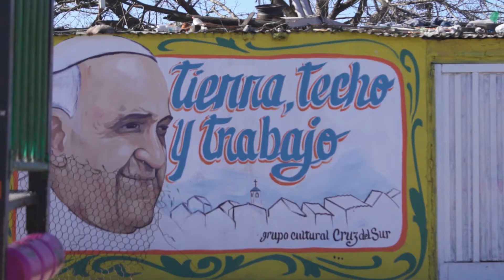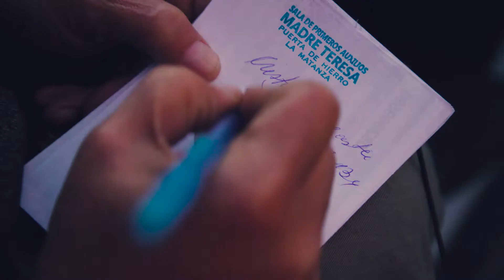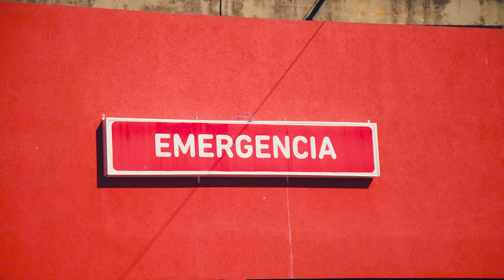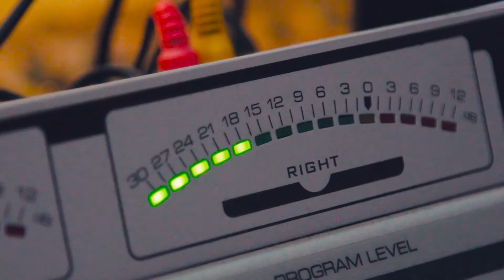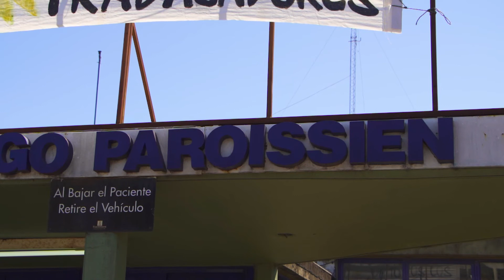SER ESENCIAL | El médico de la villa | CAP03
DOMINGOS | 21 hs | TV PÚBLICA
13 CAPÍTULOS DE 27 MINUTOS

Presentación | Diego Alonso
Idea y guión | Walter Peña
Asesoramiento de contenidos | Padre Pepe di Paola
Dirección | Nicolás Cuiñas

2020 | 2021